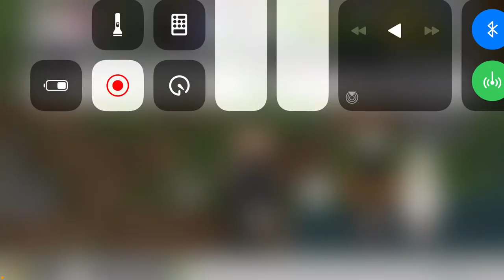November 23, 2020